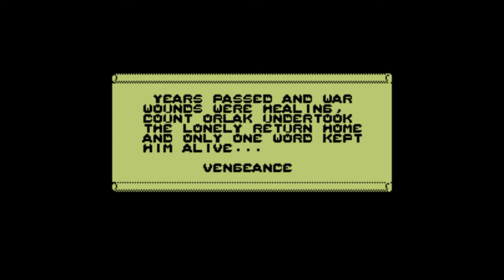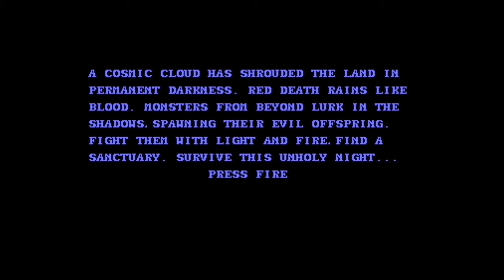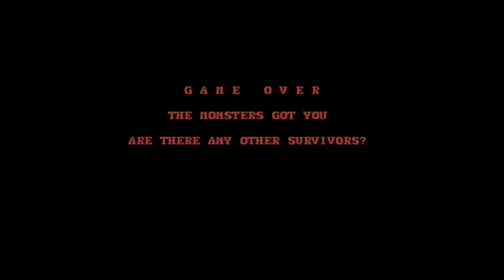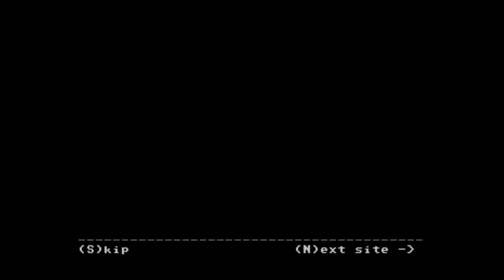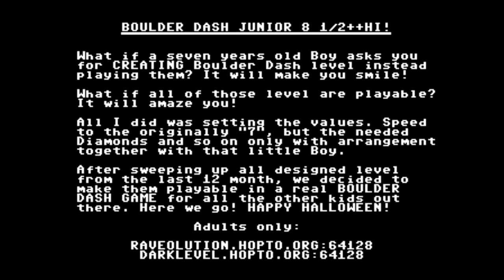Gameplay of New C64 Games from October 2023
Gameplay videos and download links of new games for Commodore 64 that came out in October 2023. The timestamps and download links are below. If you like the game and download it, don't forget to support game creators with some money, so we will continue to have good games to play.
I played using Vice64 -emulator on PC.

00:00 Cover
00:06 Vampire Vengeance intro
02:21 Vampire Vengeance gameplay (Release version)
06:13 Hell Beneath intro
07:54 Hell Beneath gameplay (Release version)
11:03 Laserscape intro
12:22 Laserscape  gameplay (Release version)
15:14 Darkland 2 intro
18:30 Darkland 2 gameplay (Release version)
23:15 Evil Dungeon 2 intro
25:36 Evil Dungeon 2 gameplay (Release version)
28:50 Kick of the Spear intro
29:11 Kick of the Spear gameplay (Release version)
31:05 The Holy Cube intro
32:28 The Holy Cube gameplay (Release version)
34:39 Jump'n Crate intro
35:27 Jump'n Crate gameplay (Release version)
37:14 Stinger intro
37:36 Stinger gameplay (Release version)
38:57 Soul Revenge 2 intro
40:19 Soul Revenge 2 gameplay (Release version)
43:10 Boulder Dash Junior! 8 1/2 intro
44:02 Boulder Dash Junior! 8 1/2 gameplay (Release version)
46:28 Light Cycles intro
46:53 Light Cycles gameplay (Release version)
48:10 Meteor Shower gameplay (Release version)
49:51 Colossus intro
50:12 Colossus gameplay (Game from Mini Jam 144)
52:18 Grey intro
52:45 Grey gameplay (In development)

*Links to download games:*
Vampire Vengeance

Boulder Dash Junior! 8 1/2